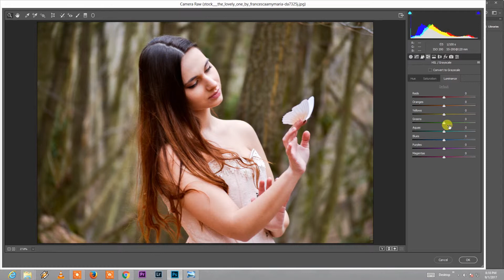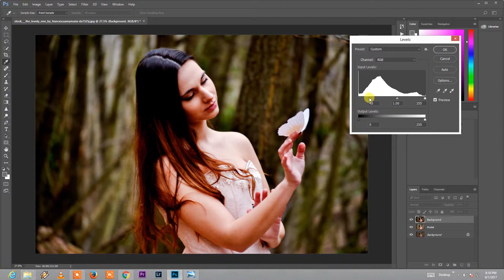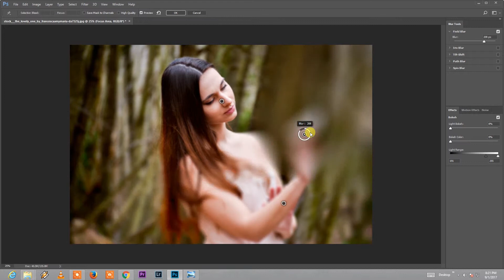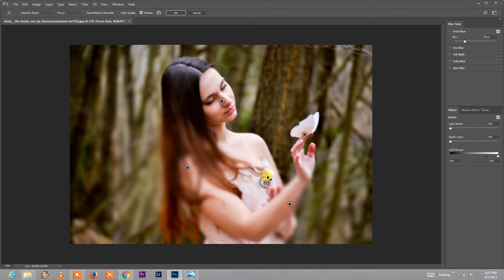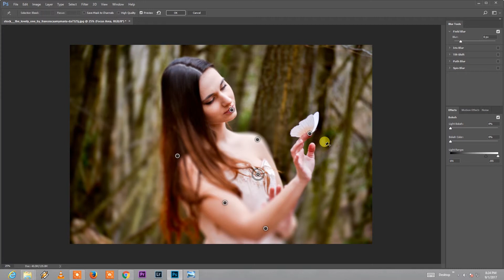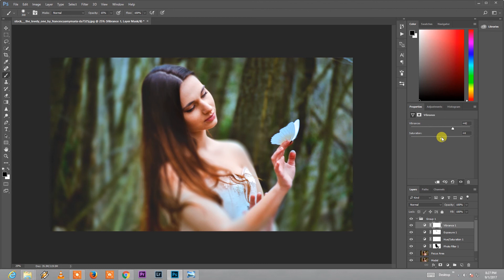How to use Field Blur in Photoshop CC 2017. watch this full video